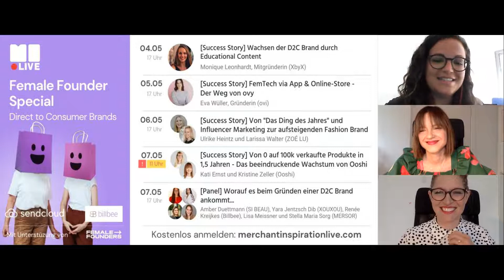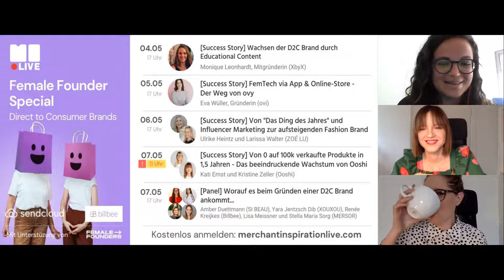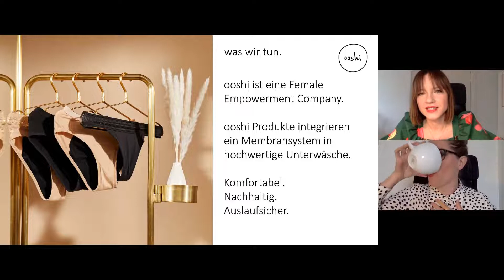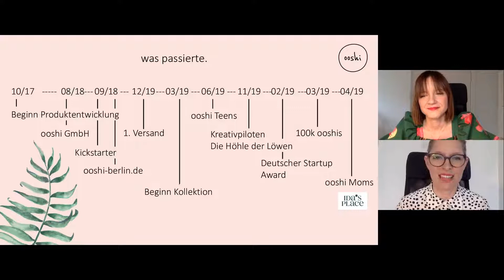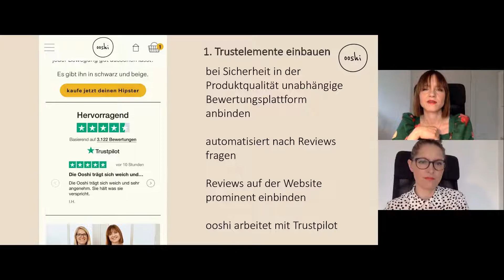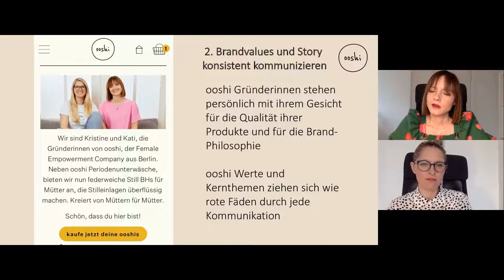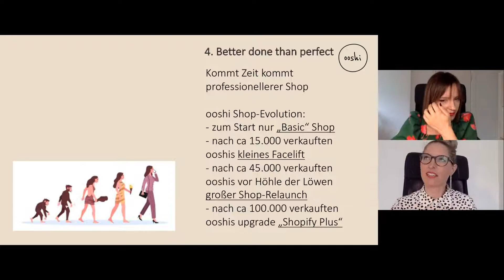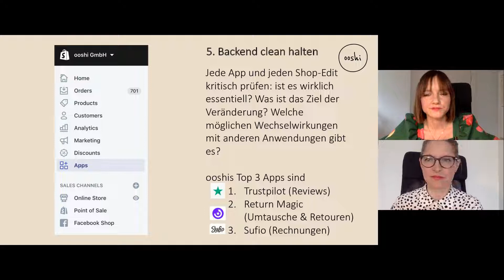Von 0 auf 100k verkaufte Produkte in 1,5 Jahren - Das beeindruckende Wachstum von ooshi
ooshi rüttelt mit Periodenunterwäsche aktuell den deutschen Markt auf. In kürzester Zeit haben die beiden Gründerinnen Kati Ernst und Kristine Zeller Beachtliches aufgebaut: 100k verkaufte Produkte. sie waren in der Höhle der Löwen, wurden jüngst bei den deutschen Startup Awards als beste Newcomer gekürt, erhielten Preise und wurden in überregionalen und internationalen Medien gefeatured. Das alles über den Verkauf mit ihrem Shopify Shop. Wie haben sie das hinbekommen? Was war ihre Strategie? Was sind ihre Tipps an andere Shopify Händlerinnen und Händler mithilfe von PR und besonderem Storytelling zu wachsen?